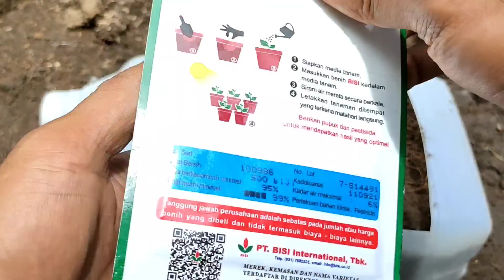memanfaatkan lahan terbatas untuk ditanami sawi putih dari benih sampai panen || how to grow chicory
terima kasih sudah berkunjung ke channel kami
dikesempatan kali ini saya menanam sawi putih di polibag
dari molai benih sampai panen
memerlukan kesabaran dan perawatan extra untuk menghasil kan sayur sawi putih
dikarenakan kita harus menunggu 3 bulan untuk bisa memanen nya semoga di vidio kali ini bisa menghibur
dan menginspirasi sahabat oky channel
selamat menonton
semoga bermanfaat

media tanam :

polibag ukuran 60
media tanam tanah + sekam padi atau sekam bakar
pupuk npk 16 16 16

 this time I planted chicory in polybags
 from seed to harvest
 requires extra patience and care to produce chicory
 because we have to wait 3 months to be able to harvest it hopefully in this video it can be entertaining
 and inspire friends oky channel

 growing media :

 polybag size 60
 planting medium soil + rice husk or roasted husk
 fertilizer npk 16 16 16

Jangan lupa !